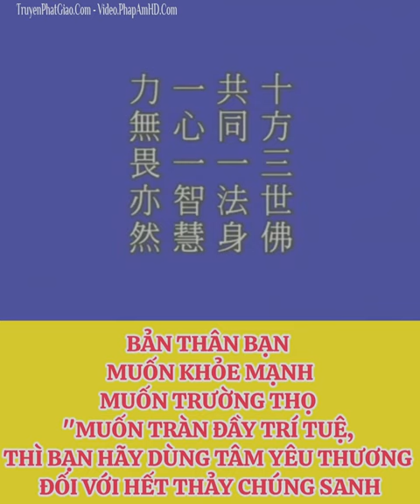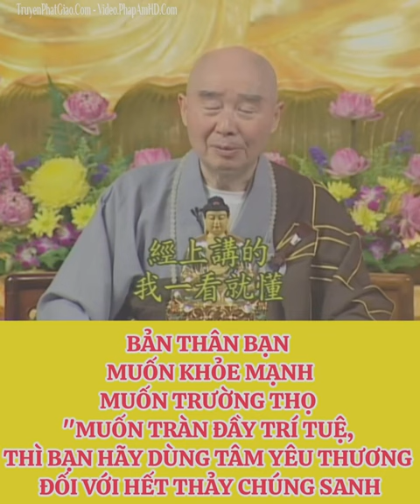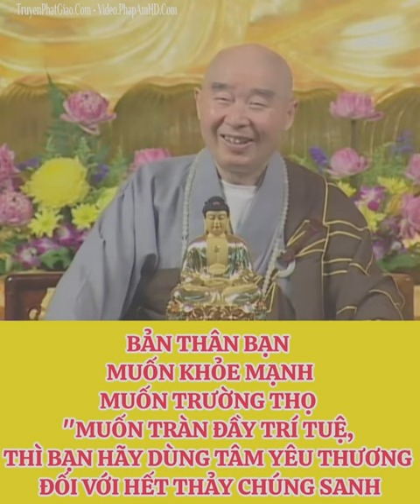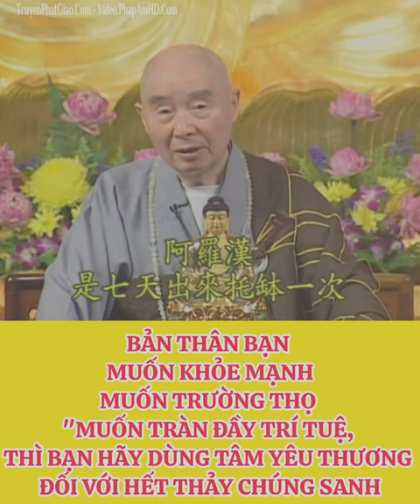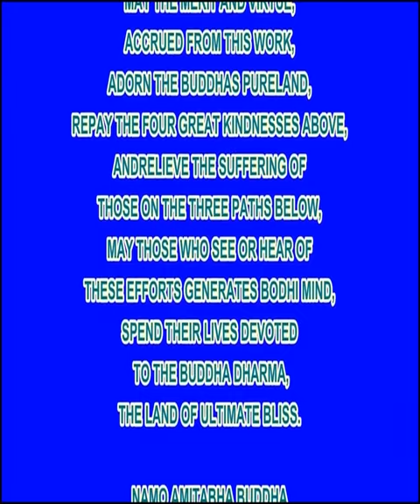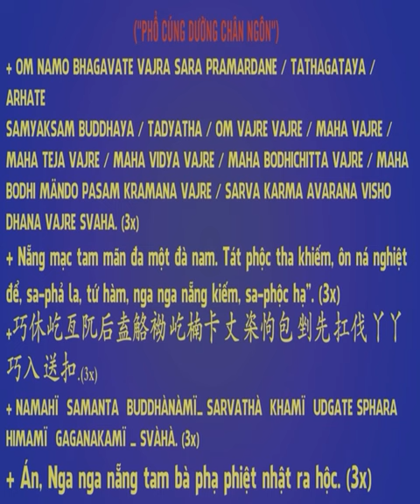Bạn Muốn Khỏe Mạnh,trường Thọ Tràn Đầy Trí Tuệ,bạn Hãy Dùng Tâm Yêu Thương Đốivới Hết Thảychúng Sanh